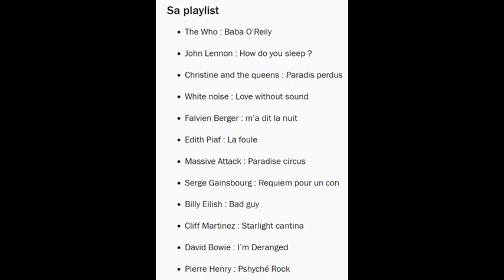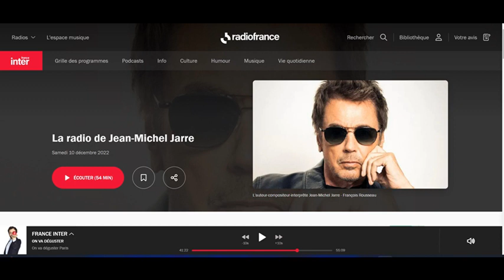France inter La radio de Jean Michel Jarre 10122022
France Inter - émission "La radio de ..." où Jean-Michel Jarre nous fait découvrir des morceaux qui ont un sens particulier pour lui - 10 décembre 2022